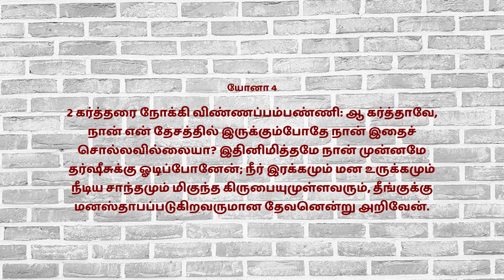Mahimai Neram | 11-07-2023 | Mrs.Vijila